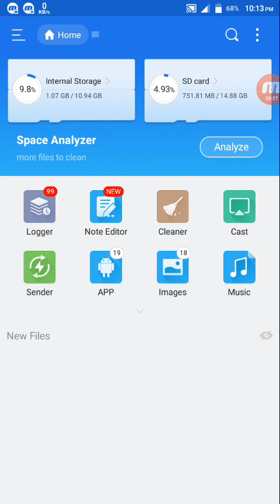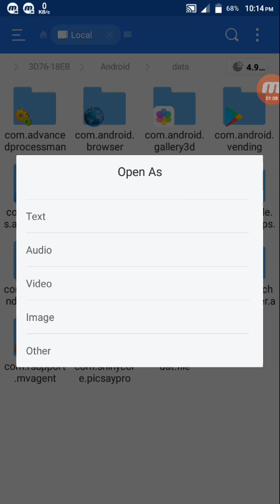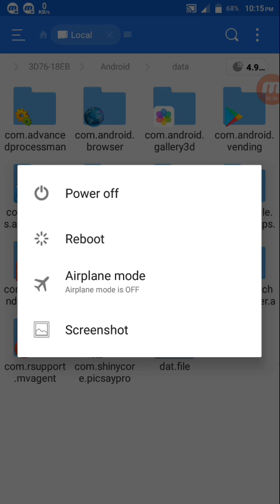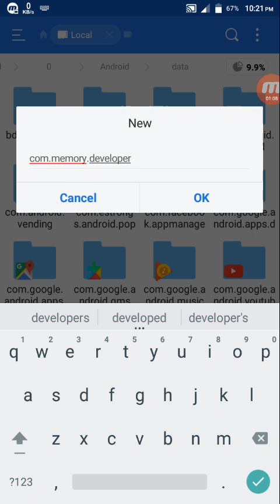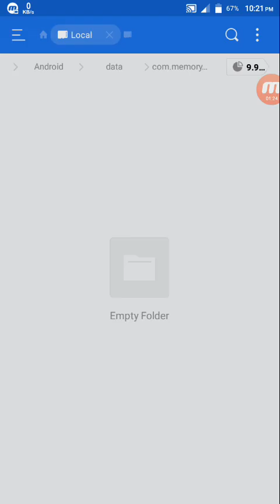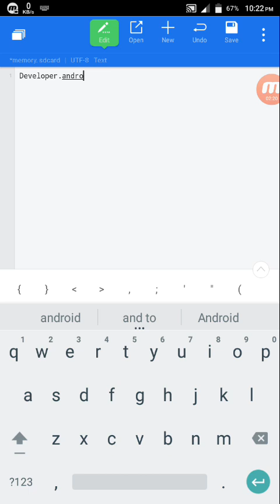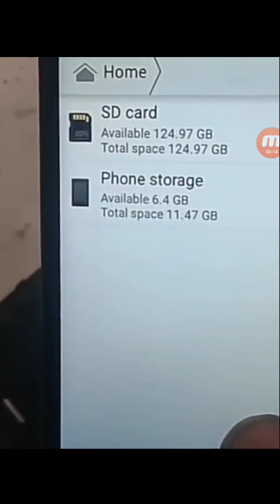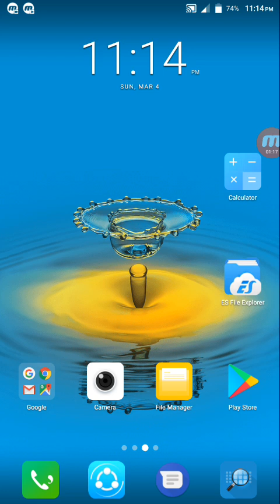Increase SD Card size -4GB to 128GB | Freelancer Mustakin (tips and trick)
মেমোরি কার্ডের জায়গা বাড়িয়ে নেওয়ার একটি ফানি ভিডিও। আপনার মেমোরি কার্ডের স্পেস বারিয়ে নিতে নিচের নিয়ম ফলো করুন। এবং বিস্তারিত ভিডিওতে দেখুন.

▶প্রথম কাজঃ Download ES File Explorer (apps)
dat.file➡ Make it large: 131072 MB➡ Saved..

▶দ্বিতীয় কাজঃ
com.memory.developer➡ Memory. sdcard➡ Developer.android: 131072MD➡ Saved.. (এবার ফোনটি বন্ধ করে চালু করুন)

আর হ্যাঁ ভিডিওতে কিছু গুরুত্বপূর্ণ কথা বলতে ভুলে গিয়েছিলাম। যেমন- ১.ফোন রুট করা থাকতে হবে, 2.কমপক্ষে ফোনে 64gb মেমোরি support করতে হবে, ৩.ফোনের RAM 2gb এর বেশি হতে হবে, ৪.নতুন Android nougat 7.0 version হতে হবে।

নোটিশঃ এই নিয়মে সবার কাজ নাও হতে পারে। তাই আমরা আন্তরিকভাবে দুঃখিত।